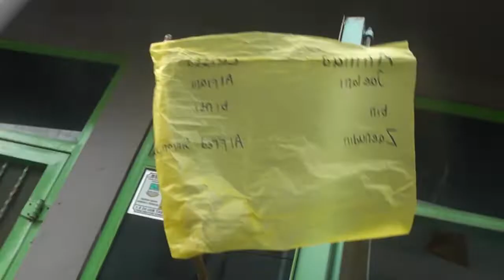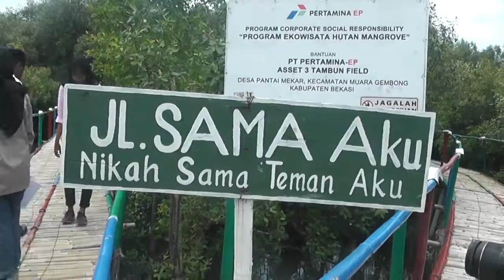BEHIND THE SCENES - GROZA PART 2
sebuah perjalan dari pembuatan WEB SERIES pertama Dapur Teater dan Film , Web series ini sangatlah berarti buat kami , karena ini adalah web series pertama kami , dan juga banyak sekali yang sangat menyupport dan membantu kami dalam pembuatan web series ini , terutama Kru dan Pemain , bahkan juga ada beberapa pendana dari web series kami . semoga bertemu kembali dengan web series terbaru kami , terima kasih semuanya.

Terima kasih , ini pengalaman pertama kami
semua pengambilan gambar dengan alat sederhana